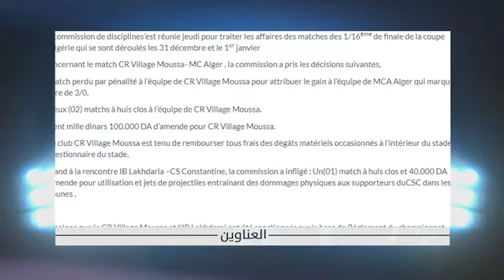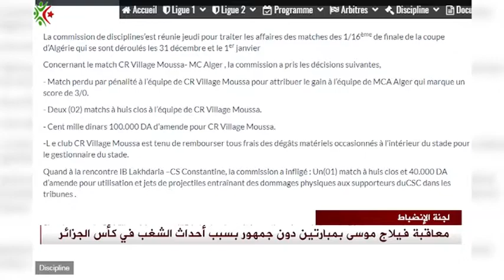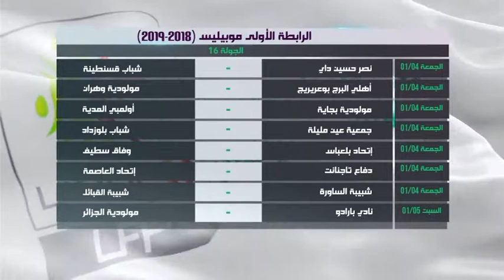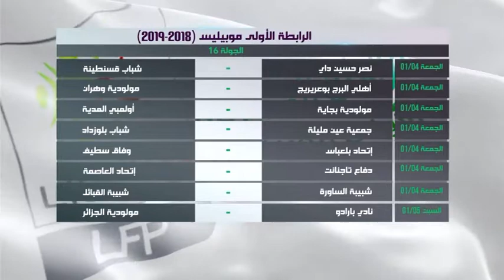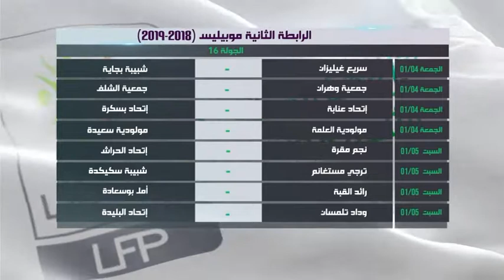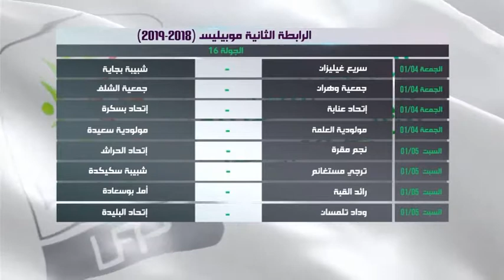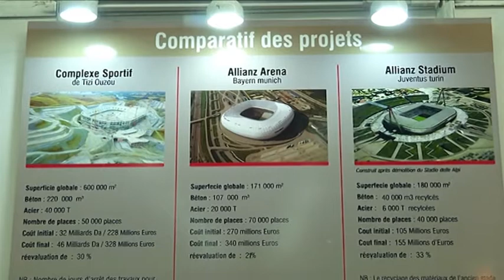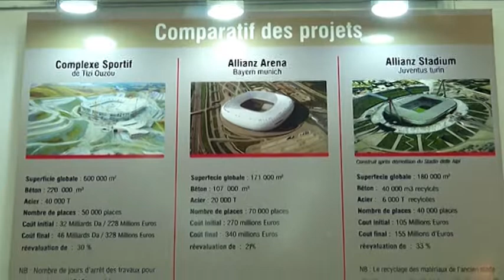الحصاد الرياضي على قناة دزاير نيوز بحضور المدرب و المحلل الرياضي سمير بوجعران